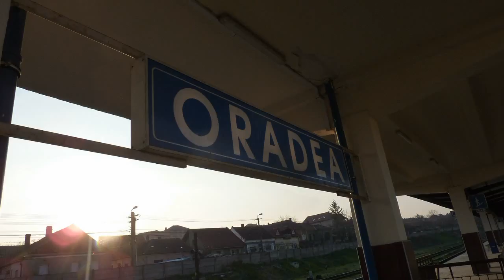La Filmat Trenuri in Oradea (Slideshow) (31 03 2011)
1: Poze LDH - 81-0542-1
2: Poze din Gara Oradea
3: Poze Jimmy 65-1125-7 (Teodora)
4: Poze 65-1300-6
5: Poze din Gara

Soundtrack: Jonas Brothers - Burning Up (Instrumental)

(Slideshow)

(c)Train97